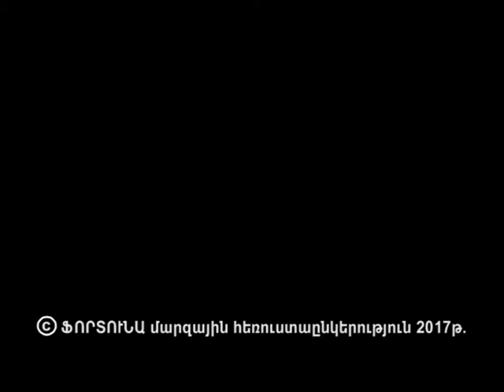Մեկ Հոտ, Մեկ Հովիվ - 03.11.17